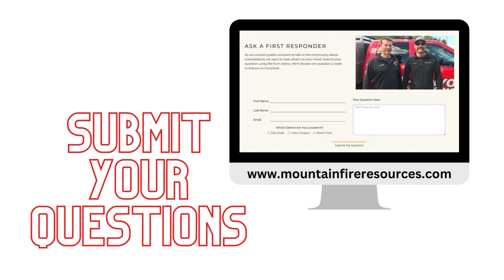Elk Creek Firefighter/EMT Ken Shine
The firefighters, EMTs and paramedics of North Fork, Elk Creek and Inter-Canyon Fire Protection Districts respond to your questions regarding consolidation.